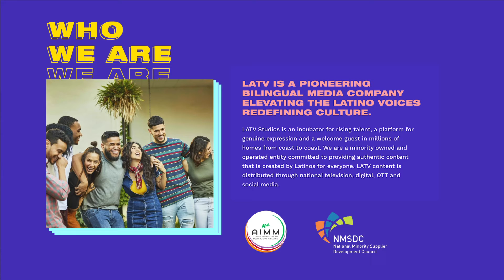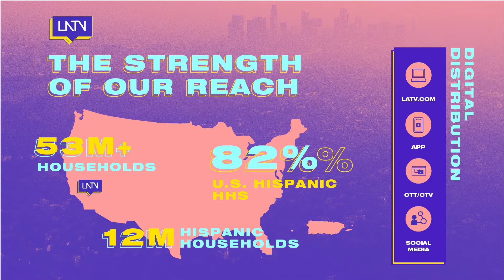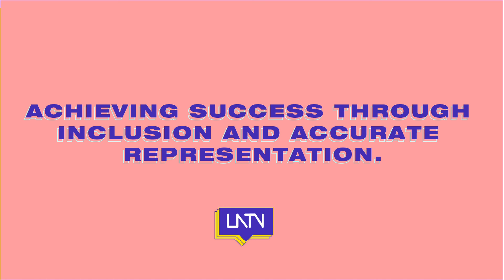We’re here, we’re queer, we’re Latinx… we’re complicated: Understanding the Latinx LGBTQ segment.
Culturally diverse LGBTQ+ inclusive marketing is not something to shy away from anymore, but with increased public scrutiny on performative allyship or superficial representation, it’s more important than ever to focus on the process as much as the outcome. The most fundamental part of that is accepting and embracing the complexities of the LGBTQ+ Latinx community, something LATV achieved through the success of The Q Agenda, an LGBTQ+ Latinx talk show. Attendees will be educated on the strategies and initiatives LATV has implemented to drive progress towards equity for the LGBTQ Latinx community while fueling growth and ROI.

Presenters:  Andres Palencia Co-Executive Director of LATV; Enrique Sapene Creator / Executive Producer / Host – The Q Agenda